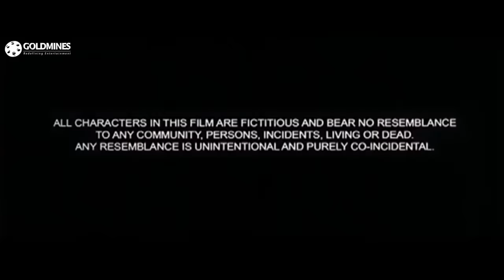Journey Bombay To Goa (2007) Full Hindi Movie | Sunil Pal, Raju Srivastava, Vijay Raaz, Asrani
The film revolves around two people. Lal is an ambitious guy who wants to start his own business and make it big in life. Das is a loudmouth, and a very arrogant person. The two manage to get hold of 5100 rupees and they open a vada pav centre. As luck would have it, Lal wins Rs. 2 lakhs in a contest. The duo plan to start a travel agency. Since they do not have enough money to buy a vehicle, they use spare parts of old cars to create a bus. Trusting Das to come up with a good make of a bus, he blindly hands over the prize money to him. Lal manages to get passengers for their first ride. But when the bus comes all hell breaks loose with people demanding their money back. But when the passengers are forced to ride in it, it creates a unique experience for them.
The group finds dying thief and he tells them about a hidden prize with a map. They tear the map and everyone keeps s piece, to work together. However, greed leads to a rat race, but they somehow manage to find gold under a statue which they pulled down, but the gold is seized by the police. After the police are off with the gold, the passengers as well as the bus owner duo begin to repent their greed and decide to do a "philanthropic" job by fixing the fallen statue. But trying to fix the statue they manage to break it into pieces. Inside is a pack of diamonds. Lal thanks God for the reward and everybody gets their share of the diamonds.

Movie:- Journey Bombay To Goa (2007)
Starcast:- Sunil Pal, Raju Srivastava, Vijay Raaz, Ehsaan Qureshi, Sudhir Pandey, Tinnu Anand, Asrani, Dinesh Hingoo, Jagdeep, Shakti Kapoor, Sanjay Mishra, Mehmood Jr, Paintal, Rakhi Sawant
Directed by:- Raj Pendurkar
Produced by:- Humayu Rangilla